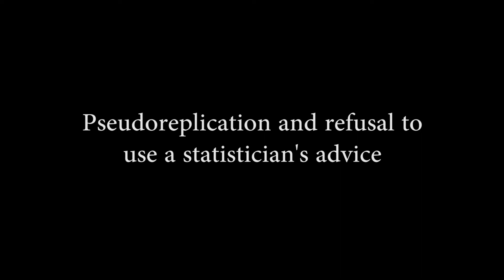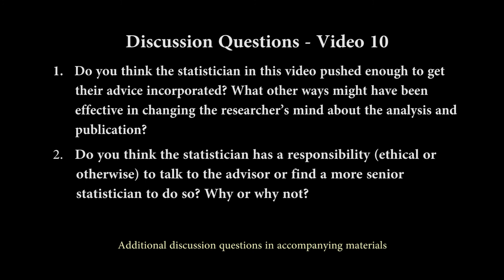Statistical Collaboration Training Video 10: Pseudoreplication and refusal of statistician’s advice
Statisticians may contribute work that is reasonable and sound, only to ultimately have a collaborator ignore the contributions. This may be because the methods used do not align with researcher perceptions of norms in their discipline, or due to outside pressure from advisors, reviewers, funding agencies, or others.  This video portrays a statistician in such a situation and elicits discussion of ethical questions, such as how a statistician should be acknowledged for work, particularly if they disagree with the approach ultimately used. The scenario can also lead to more technical discussions about pseudoreplication.